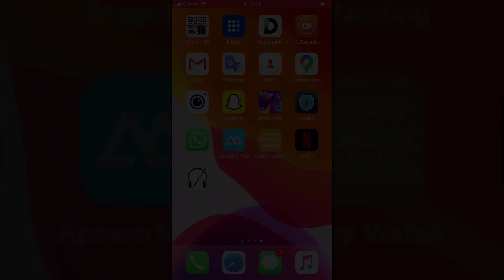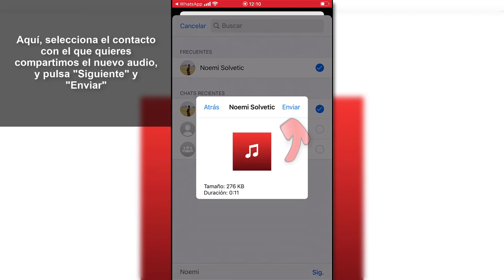✂️ Cómo CORTAR AUDIO WHATSAPP iOS (iPhone)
Videotutorial de Solvetic para saber cómo cortar audio WhatsApp iOS (iPhone) y el paso a paso para conseguirlo 📝 𝗠𝗔𝗦 𝗧𝗥𝗨𝗖𝗢𝗦 𝗪𝗛𝗔𝗧𝗦𝗔𝗣𝗣

Gracias a este tutorial vas a conocer el paso a paso para cortar audio WhatsApp iOS (iPhone) y cómo compartir este audio creado por WhatsApp paso a paso.